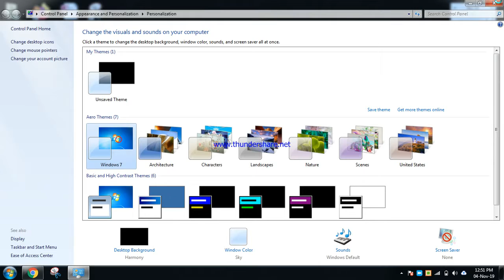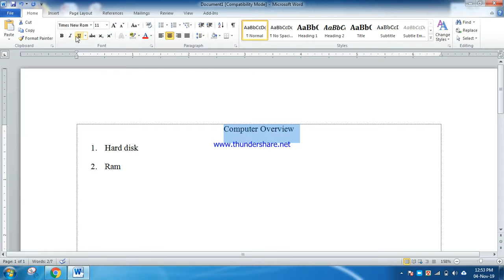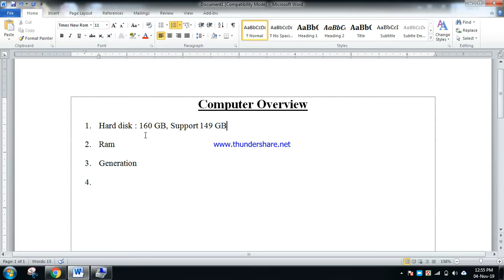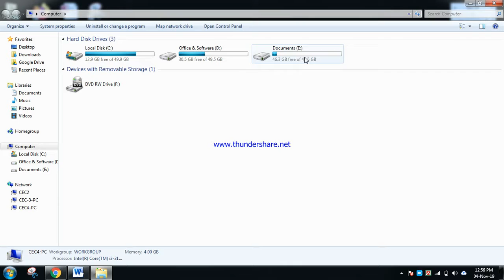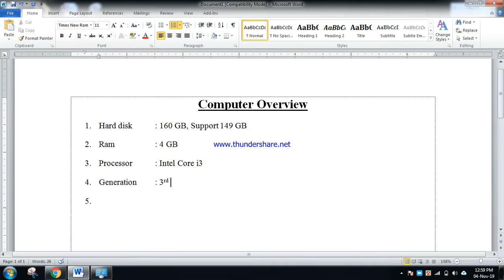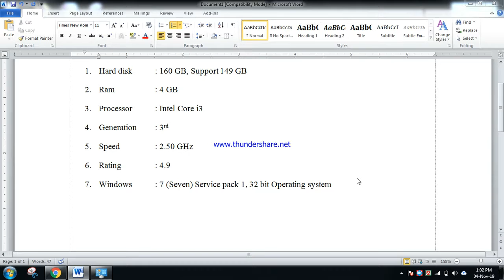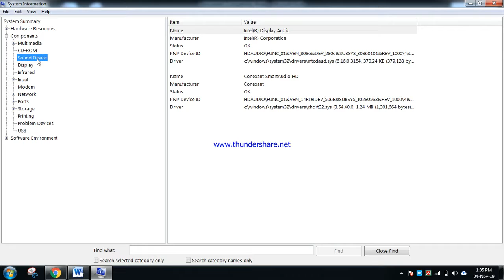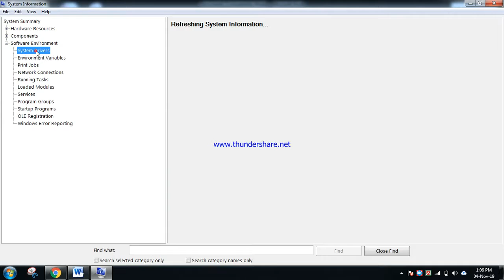নতুন/পুরাতন কম্পিউটার বা ল্যাপটপ কেনার পুর্বে যে বিষয়গুলি জানা প্রয়োজন। Computer Overview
নতুন/পুরাতন কম্পিউটার কেনার পুর্বে যে বিষয়গুলি দেখা প্রয়োজন।